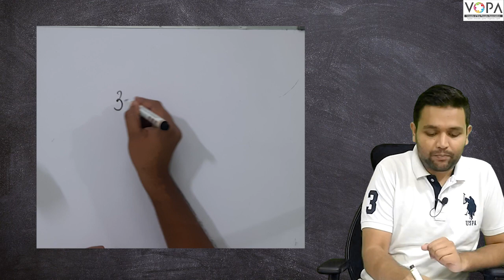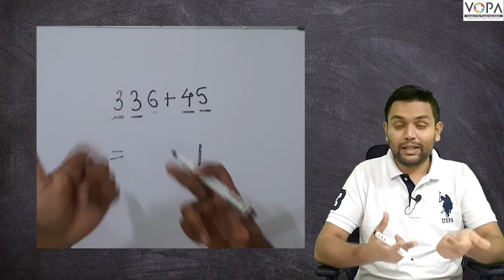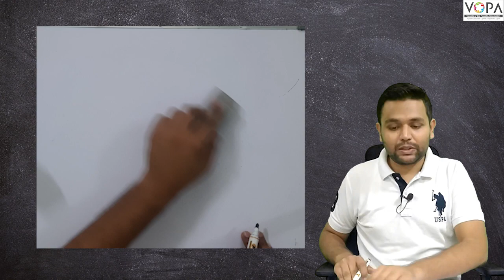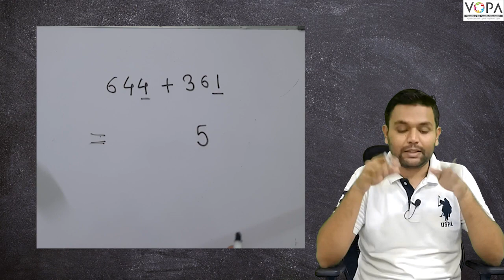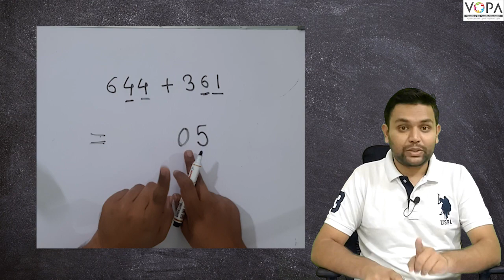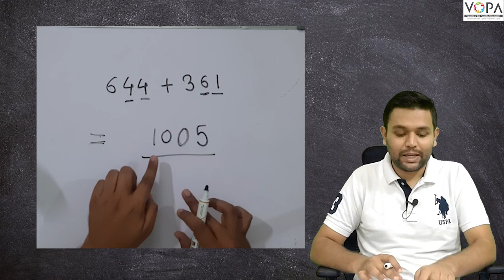3rd | Mathematics| Arrange vertically-2 | V-School | Ch- Addition by Carrying over